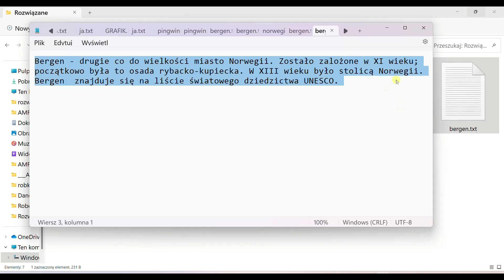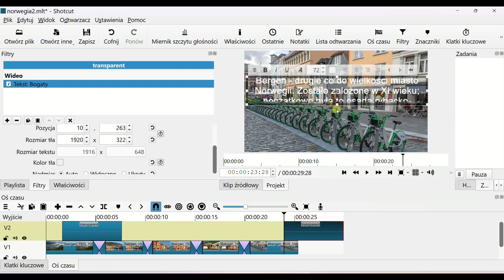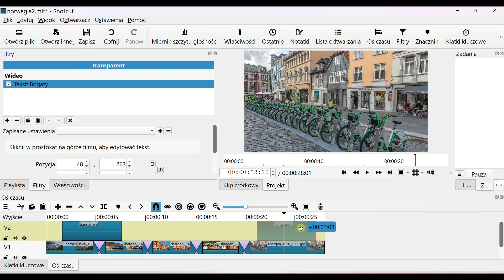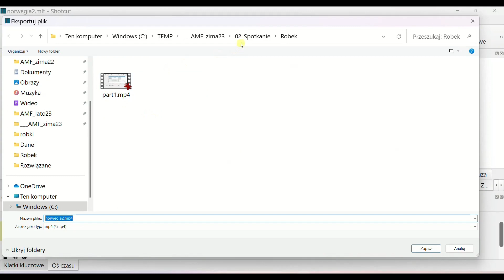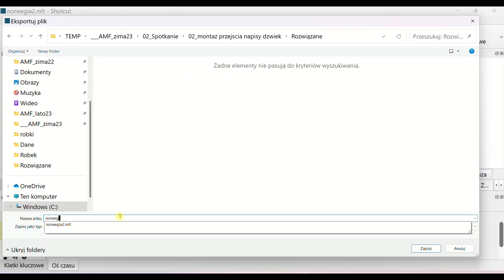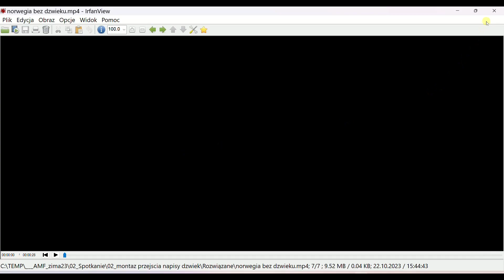JAK2 montaz part2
Danuta Olędzka
Uniwersytet Trzeciego Wieku Politechniki Warszawskiej
semestr 23/24     Kurs Amatorski montaż filmów.